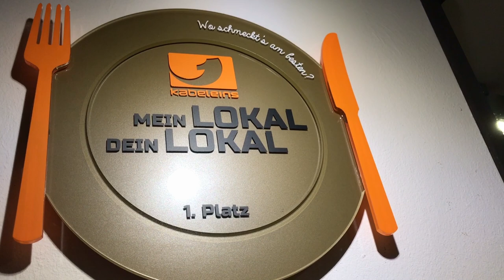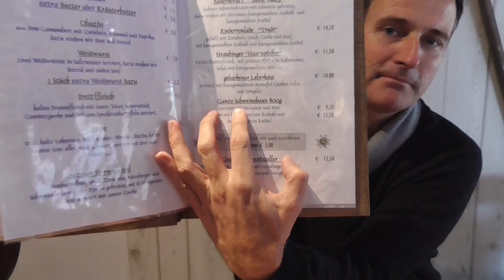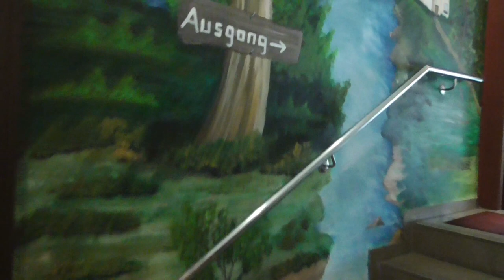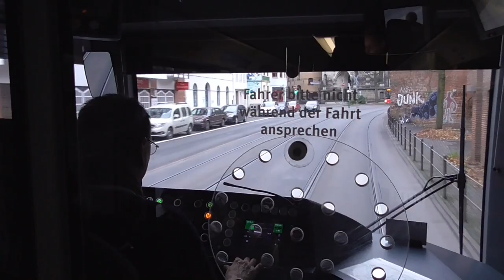Vlog #001: Das große Fressen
Unser erster Vlog auf unserem neuen Kanal bei YouTube! Wir hoffen dass die Aufnahmen gefallen und wünschen viel Spaß beim Ansehen! In diesem Video wird, wie bei uns am Wochenende üblich, viel gegessen...